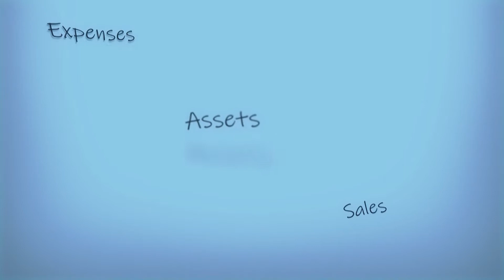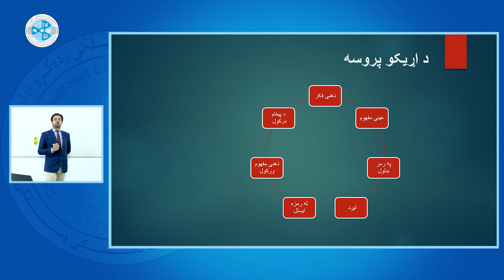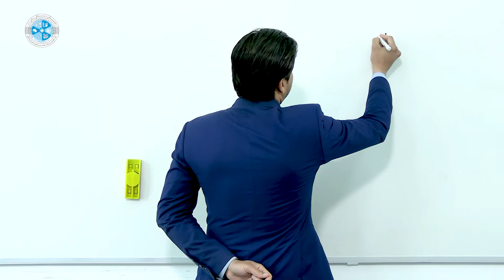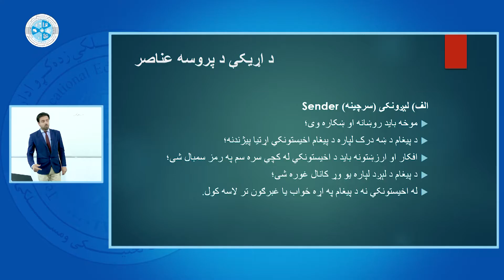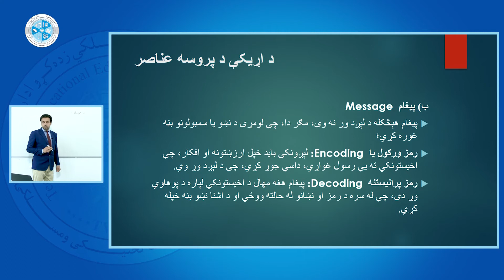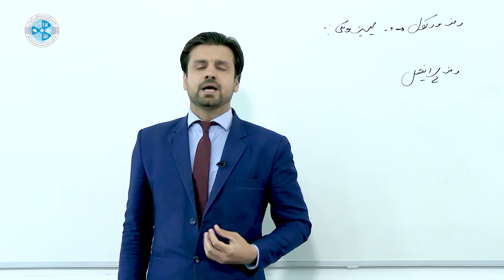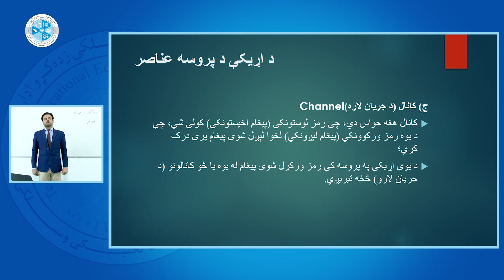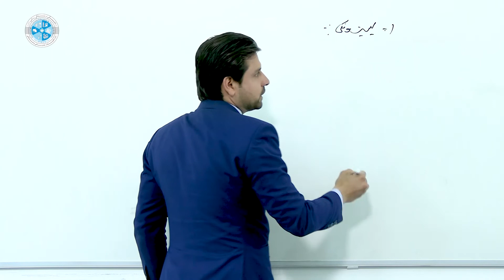Business communication – Lesson 02| د سوداګریزې اړیکې –۲ لوست – د اړیکي پروسه او عناصر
څانګه: محاسبه
ټولګی: دیارلسم
سمستر:دویم
مضمون: د سوداګریزې اړیکې
موضوع: د اړیکي پروسه او عناصر
استاد:صفی الله مموزی

Faculty: Accounting
Class: 13
Semester:2
Subject: Business communication
Teacher: Safiullah Mamozai